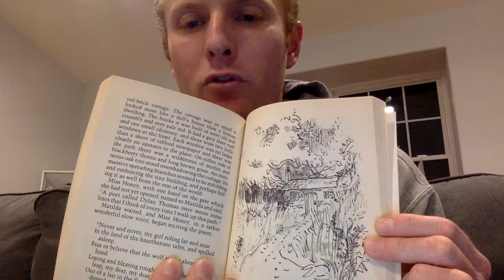Matilda - Section 10